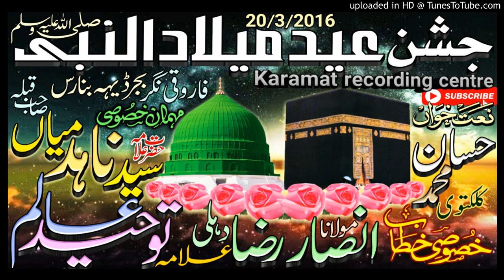खूबसूरत शायरी NIZAMAT Asif Raza saifi आसिफ रजा की निजामत 🎤 मेरी ज़िन्दगी का मकसद तेरा नाम गौसे आज़म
Asif Raza Saifi ki New Nizamat 2021
asif raza saifi ki nizamat 2021
बहुत ही अलग अंदाज़ आमद ए हुज़ूर गुलज़ार ए मिल्लत
Nizamat Asif Raza Saifi 2020
Asif Raza saifi ki nizamat
Asif Raza Saifi New Nizamat

World Famous Kalam
World Famous Kalam
Zainul Abedin
Manqabat Imam Hussain
Moharram Special Naat
Zainul Abedin Manqabat Imam Hussain
Zainul Abedin Naat 2021
Zainul Abedin Naat 2020 Muharram
Manqabat Imam E Hussain 2020
World Famous Naat Zainul Abedin
Wo Masoom Asgar Wo Dariya ka Paani By zainul Abedin
जैनुल आबेदीन कानपुरी

Hussain Ka Sajda By Zainul Abedin

उर्स ए आला हजरत 2020 की online रिकॉर्डिंग हमारे चैनल पर की गई
Hd. Mp3 File
192 kbpc.
01. सिर्फ अहले सुन्नत के जलसों में ही हमारा साउंड सिस्टम दिया जाता है
02. सिर्फ अहले सुन्नत के जलसों की ही रिकॉर्डिंग की जाती है
03. हमारे यूट्यूब चैनल पर // सिर्फ अहले सुन्नत के आलिम शायर के नात तकरीर ही अपलोड की जाती है

04. हमारे स्टूडियो में
अपनी आवाज में नात या तकरीर रिकॉर्ड कराने की सुविधा भी उपलब्ध है

05. ऑनलाइन सुविधा भी उपलब्ध है

06. अपने मोबाइल में पढ़कर भी अपलोड कराने की सुवीधा है

हमारे चैनल पर करीब-करीब हिंदुस्तान के सभी शायर नात खां की नात मिल सकता है

सिर्फ कलामे ताजुश्शरिया या मनकबत हुजूर ताजुशरिया के लिए
करामत स्टूडियो से जुड़ें
Karamat studio Yadgare tajushariya

Lohta Mahmood Pur Banaras
Jalsa Rabartrs Ganj SONBHADRA
Aala Hazrat Conference Banaras

Mufti Aashiq Hussain Kashmiri Ki Taqreer
Mufti Aashiq Hussain Kashmiri Ki Taqrir
Mufti Aashiq Hussain ka New Bayan 2021
Taqreer Mufti Aashiq Hussain Kashmiri

Mehfile Rang e Raza
Range Raza Banaras
Mehfil e Rang e Raza Banaras
Range Raza Banaras 2021
Mehfil e Range Raza Banaras 2021

naat habibullah faizi
naat habibullah faizi 2012
habibullah faizi ki Naat
new Kalam habibullah faizi
Naat Habibullah Faizi Sunni conference

Noorani habibi ki naat
Noorani Habibi ki Naat Shareef
Naat Noorani habibi

Sayyed Abdul Wasi Naat Sharif
Sayyed Abdul Wasi New Naat 2021

Ehsan shakir
Ahsan Shakir
Ehsan shakir naat
Ehsan shakir New naat
Ehsan shakir naat Shareef
ehsan shakir karbal me aale rasool

sayyed mufti muqeem-ur-rehman
sayyed mufti muqeem-ur-rehman ki taqreer
sayyed mufti muqeem-ur-rehman taqreer